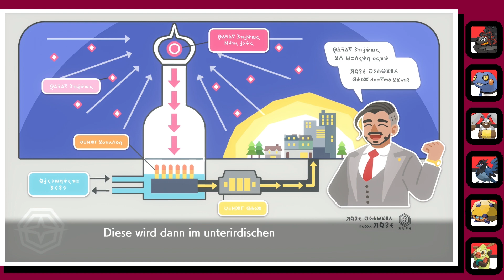Warum immer Metronom ? Pokemon Schild Nuzlocke 🛡️ Booster Box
Wir gehen weiter richung nächsten Orden doch bis wir da ankommen müssen wir uns erstmal gegen ein Pixi und Metronom beweisen und leider wird dieser Kampf zu einem der schwersten den ich je in dieser Nuzlocke haben werde
Damit viel Spaß mit der neuen Folge der Pokemon Schild Nuzlocke Challenge.

Nuzlocke Challenge Regeln:
-Die Challenge beginnt mit erhalt der ersten Bälle
-Besiegte Pokemon sind für immer weg und müssen auf der Todesbox gelegt werden
-Pro Gebiet oder Route darf nur das erste Pokemon gefangen werden
-Statische Encounter sind erlaubt, Geschenkte Pokemon nicht.
-Bereits gefangene Pokemon werden durch die Species Clause als kein Encounter gewertet und man darf einen nächten Encoutner holen.
-Shinys darf man immer fangen und benutzen.
-Pro Kampf darf 1-mal geheilt werden.
-Pro benutztem Heilitem des Gegners darf man selbst ein Heilitem verwenden.
-Alle Pokemon müssen einen Spitznamen haben
-Kampfitems sind erlaubt.
-Kapfstil auf Folge stellen
- Wenn man in Ohnmacht fällt ist die Challenge verloren
- Wenn der Champ besiegt ist, ist die Challenge gewonnen.
Du bist neu und kennt mich nicht ?

Ihr habt Bock auf das Pokemon TCG und hab keine Ahnung wo man anfängt ? Dann schau dir das Video an:

Hier könnt ihr mich besonders Unterstützen, wenn ihr das tun wollt:
Nintendo Switch
Switch online 12 Monate